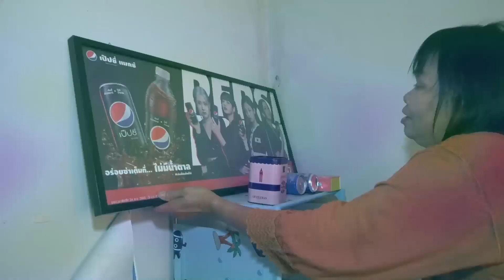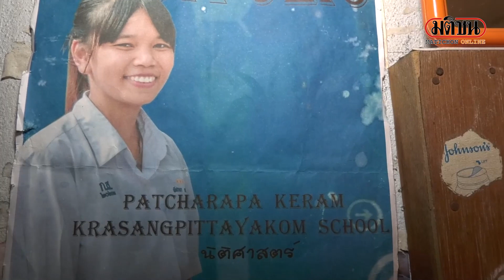แม่ยังอาลัยลูกเหยื่อเบนซ์ชนน้องหญิงเอฟซีลิซ่า : Matichon Online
แม่ยังอาลัยลูกเหยื่อเบนซ์ชนน้องหญิงเอฟซีลิซ่า